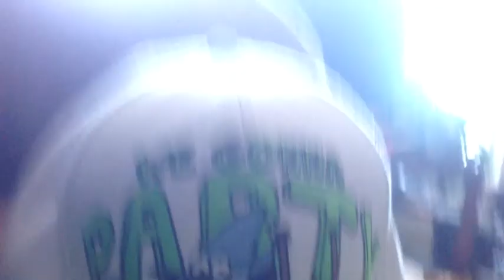Slow Airsoft War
Uhbuvygvgguvutgvyguvtvft